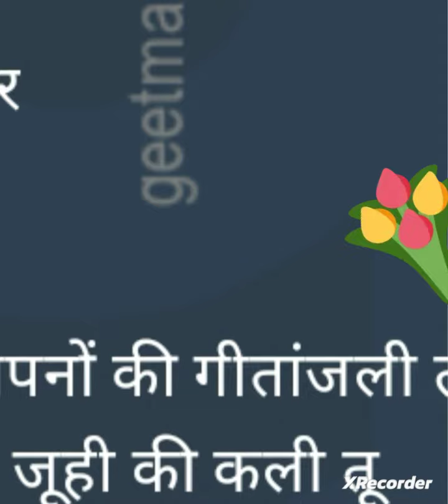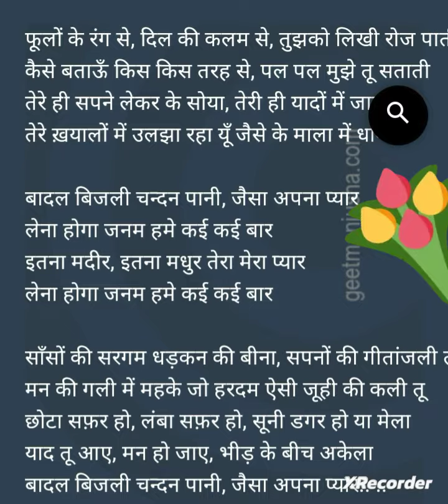मेरी आवाज में ये गीत प्रेम पुजारी फ़िल्म से